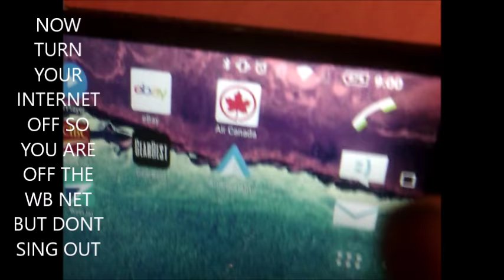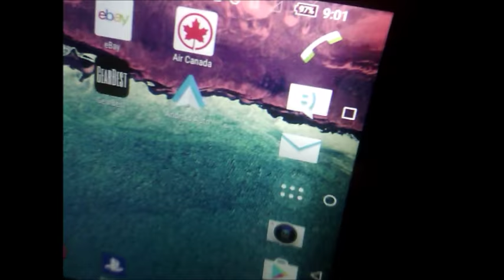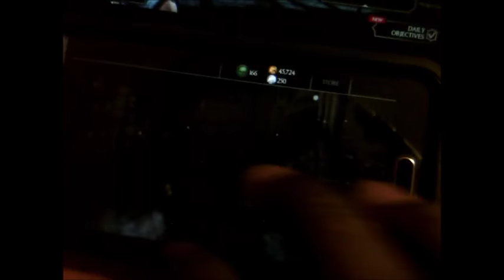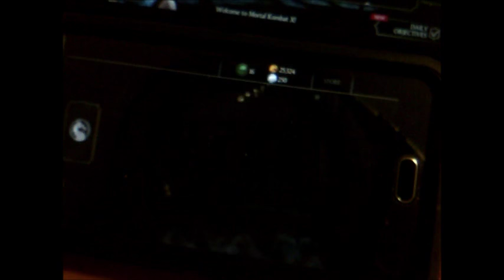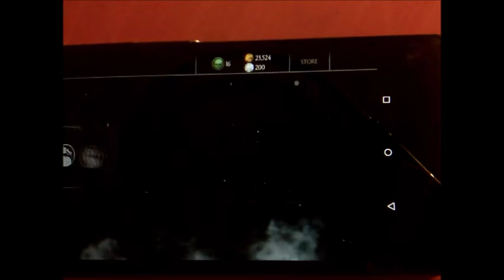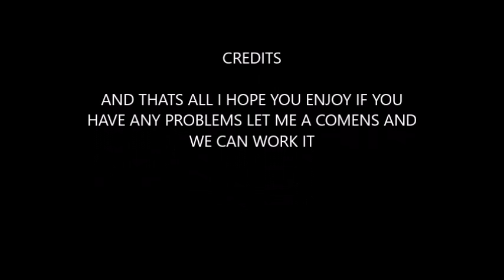HOW TO GET FREE CARD PACK AND SOULS DOUBLE MORTAL KOMBAT XL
THIS THE BEST TRICK TO GET CARD PACK AND SOULS